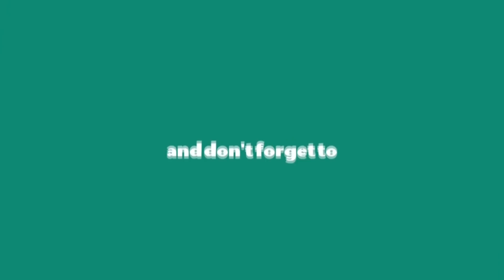BEST OF GTA 5 RP #35 - Eugenius, Avon's Best Pick Up Line, JAJAJAJA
Server: NoPixel